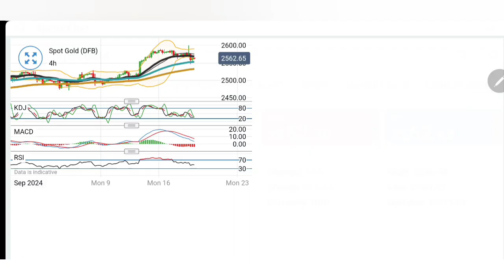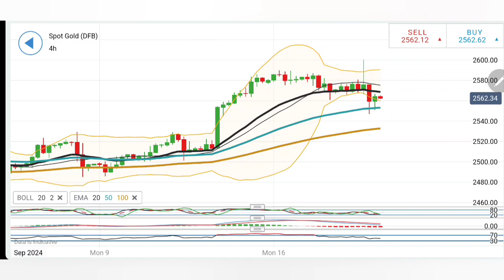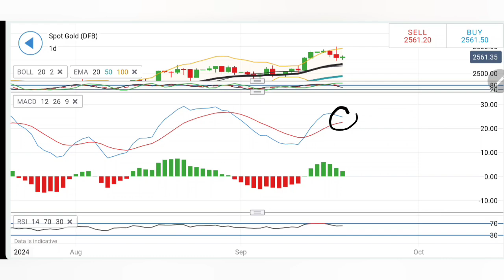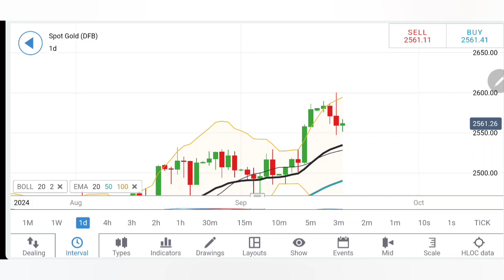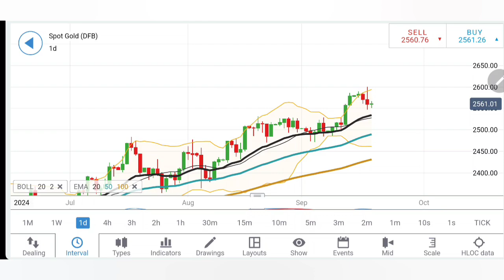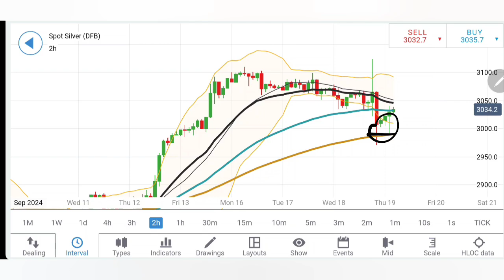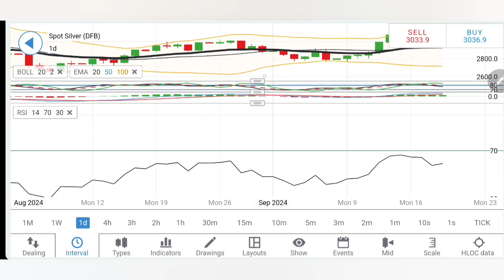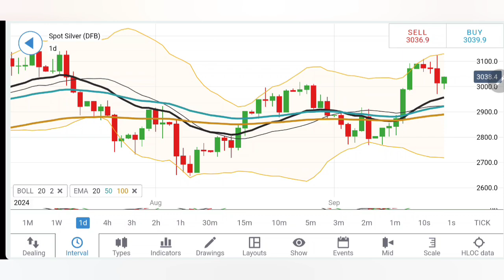Impact of Fed Rate Cut on Gold & Silver Today 18 Sep | Gold XAUUSD & Silver To Rally or Crash?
Is the gold price at a record high? Wondering if it's too late to invest in gold? Watch this video for a gold profit strategy and live trading updates for 19 Sep. Plus, learn about the Gold price rally and XAUUSD trading tips!

In today's video, we're focusing on the Bullish trend observed in gold and silver at the start of the week. Whether you're a beginner or an experienced trader, this video is tailored to help you understand the current market trends and prepare your trading strategy accordingly.

We'll explore critical support levels for gold , assess the potential for a market reversal, and provide you with insightful buy/sell levels and profit ideas for trading these precious metals. With a special emphasis on gold's performance and technical indicators like stochastic oversold, MACD, and RSI, we aim to equip you with the knowledge to make informed trading decisions.

Don't miss our next update before the US session!

Introducing the Broker I trust which is safe and Secure.

Why trade with Vantage

- Regulated broker  since 2009
- Easy funding and withdrawal option across globe
- Lower spreads
- Swap free accounts

Join with below link and enjoy special benefits

CHAPTERS:
Gold Monthly, Weekly, Daily, 4 Hour Chart Analysis
Gold Indicator Analysis
Gold Overview
Mentorship Opportunities
Trading Strategy Insights